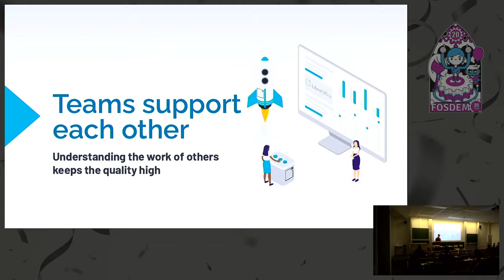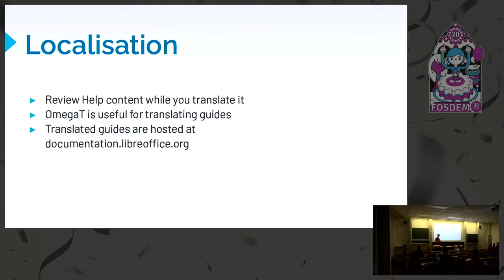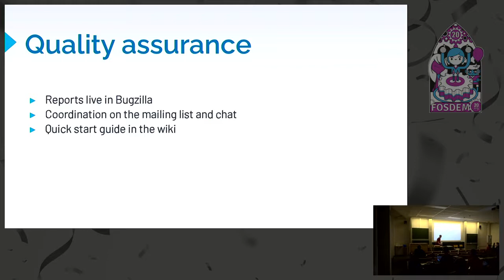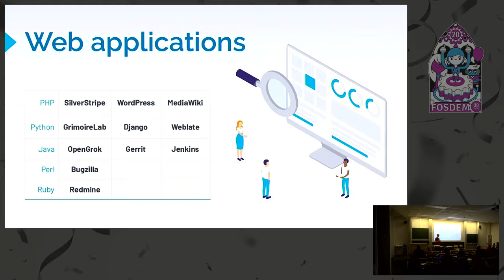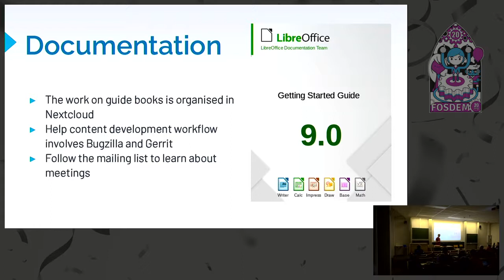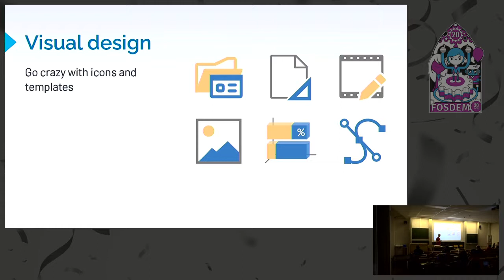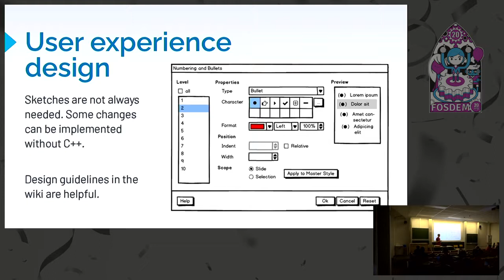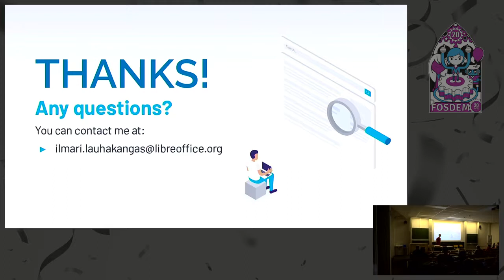Contributing to LibreOffice without C++ knowledge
by Ilmari Lauhakangas

A good grasp of C++ is rather useful when it comes to improving LibreOffice. However, in the project there are vital roles and tasks that do not involve writing C++. This talk explores these other ways of contributing.

Room: UB4.136
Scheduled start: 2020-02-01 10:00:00